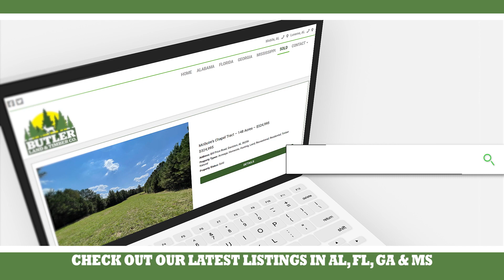Butler Land Seen & Sold 0723 15 secs